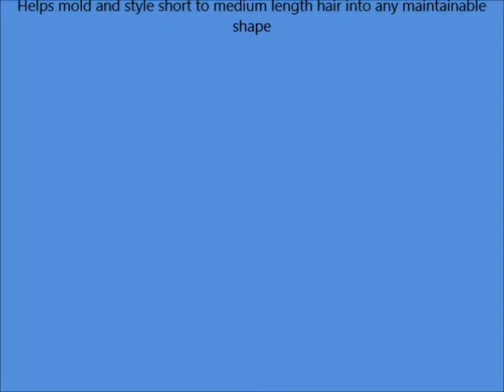Aveda Mens Pure Formance Pomade, 2 6 Ounce Jar